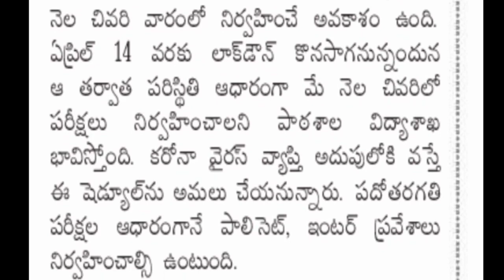డిప్లొమా EXAMS SCHEDULE ఎప్పుడు వస్తుంది| SBTET Updates